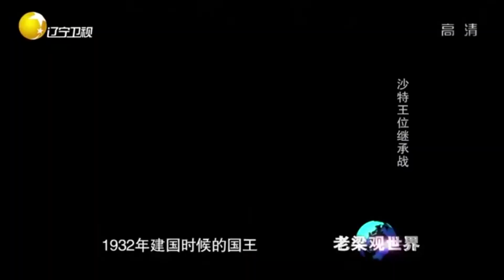国王去世弟弟继位，沙特王国的罕见继承制度从何而来丨老梁观世界